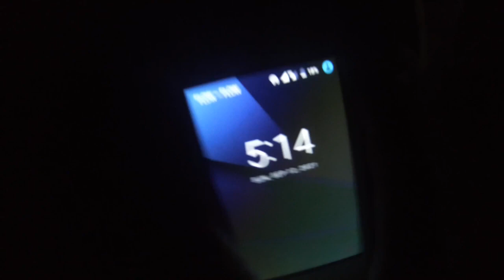Searching for wild goats in the Bushes in the hills of Jamaica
Name: Enjay Norris

Amazon wish list:

Guys if you want to support me in getting any of these items you can do so by PayPal here.⬇️⬇️⬇️

Shipping address

Raymond Norris
-4306350
5831 WEST HALLANDALE
BEACH BLVD,
WEST PARK, FLORIDA
33023
U.S.A

Edited on Samsung galaxy s9+
Film on:

Nationality: Jamaican
Height:6ft+
Hobby: Cooking,editing,swimming